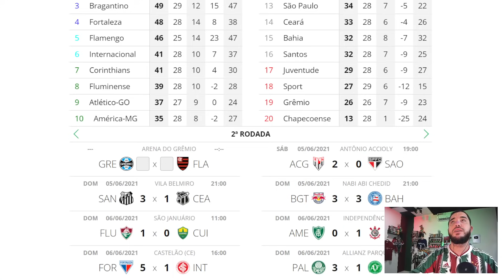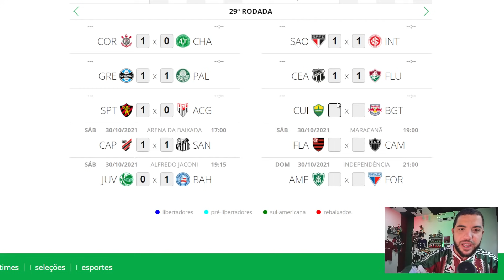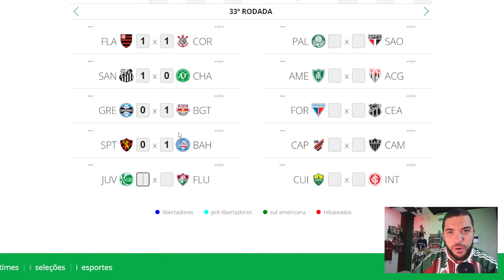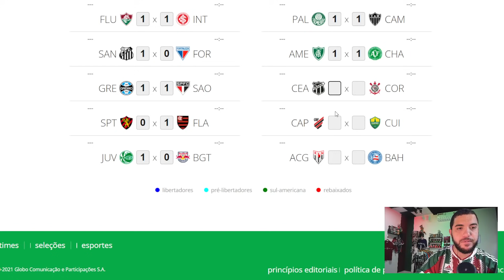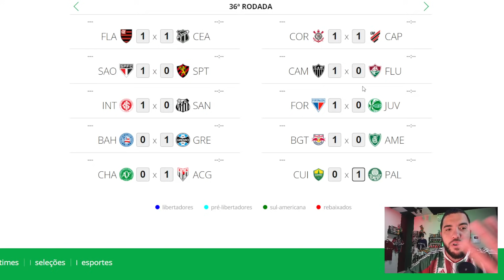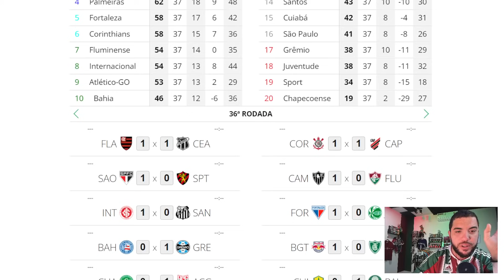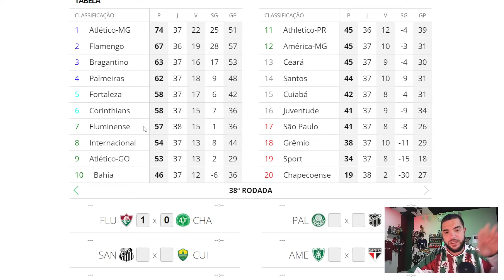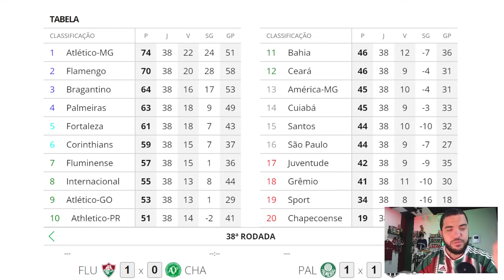SIMULEI O BRASILEIRÃO 2021 ATÉ O FINAL!